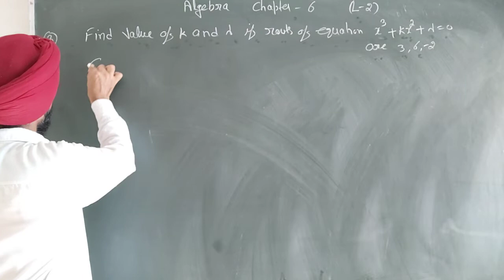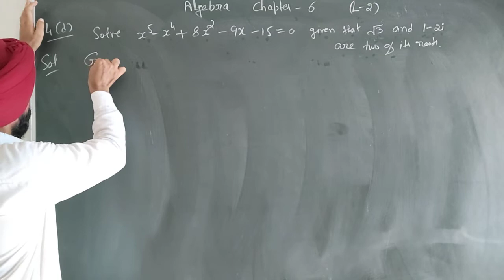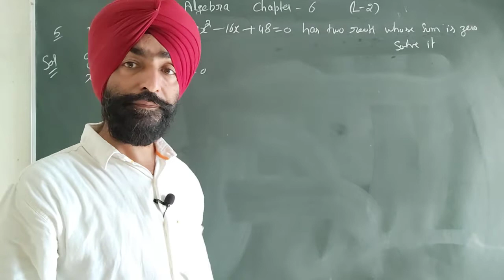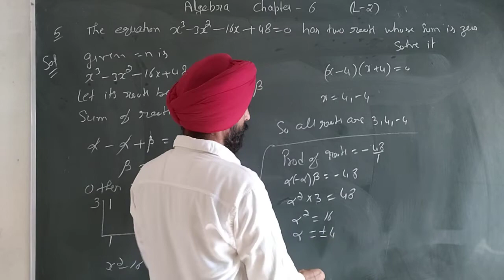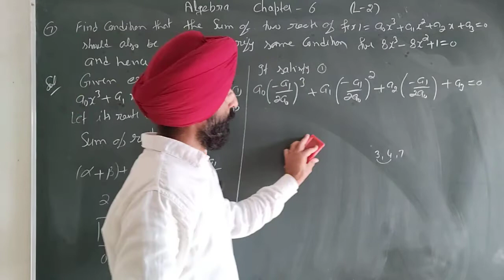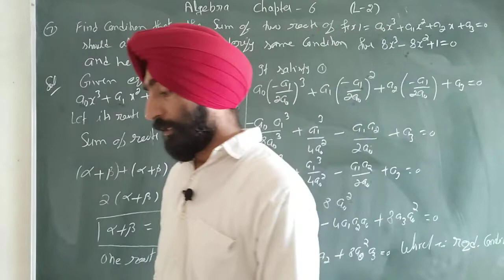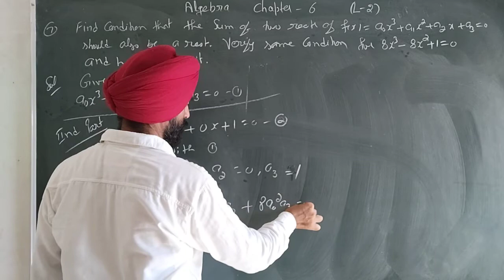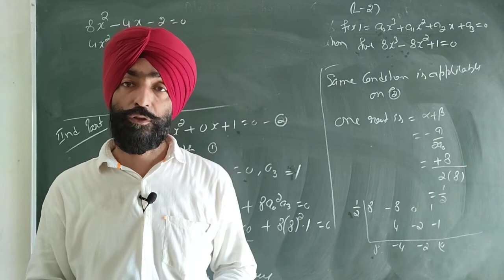Algebra BSc 1st//Relation Between Roots And Coefficients// Lect. 2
Algebra BSc 1st//Relation Between Roots And Coefficients//
In this video lecture I am going to provide basic information as well as how to find Roots using coefficients //
this video provide you
Relation between Roots and coefficients